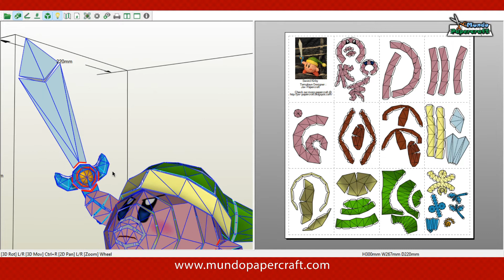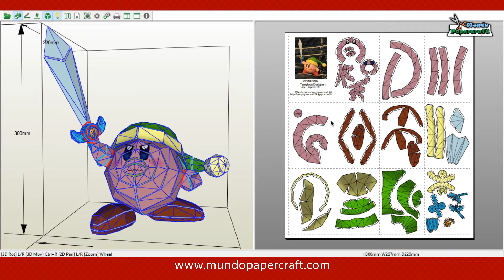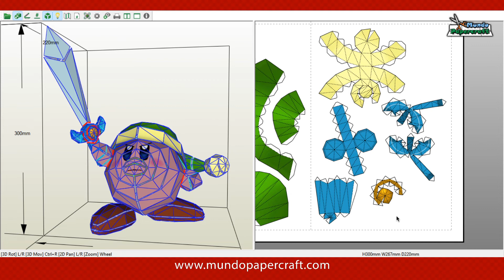Sword Kirby de papercraft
Modelo de papercraft de Sword Kirby de la saga de videojuegos Kirby
Diseñador: Jav-Papercraft